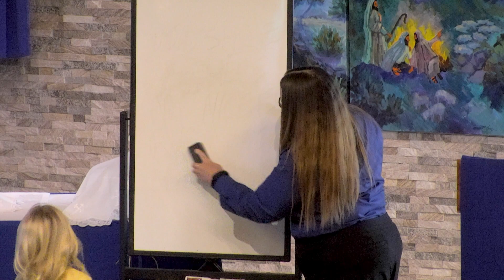Erased - Children's Message • Dec 17, 2023